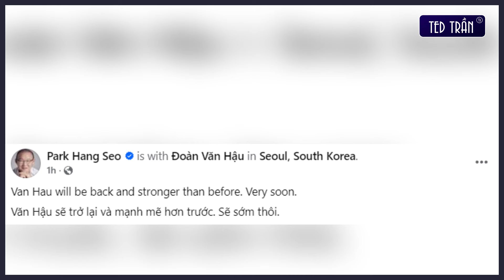Bóng đá VN trưa 30/9: HLV Kim Sang Sik triệu tập cầu thủ từng bị HLV Park Hang Seo lãng quên?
Những tin tức chính:
- HLV Kim Sang Sik
- HLV Park Hang Seo đích thân theo dõi tình hình chấn thương Văn Hậu;